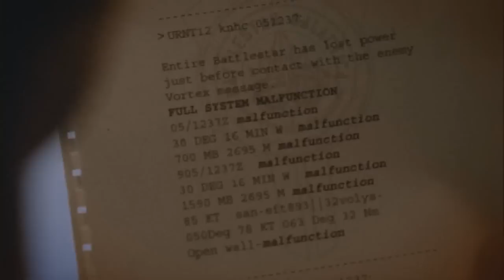Fall of the Twelve Colonies of Kobol 2.0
Remake of a video I made a couple years back using Not Windows Movie Maker. The experience was much more pleasant!

Original Description:

A video I made to try to show life before and during the Cylon Holocaust. I wish I had used different clips in certain places, and I tried to add voices in acouple of spots, but I don't know if I like it or not. I made this video entirely at school instead of at my house, and was lucky to use a top of the line computer instead of the rotting pile of junk I'm typing at right now. I showed it to my 3d Animations teacher and one or two people in my class who were watching, and they said it made them depressed. You decide if thats a good or bad thing. The music is Everyday, by Carly Commando.